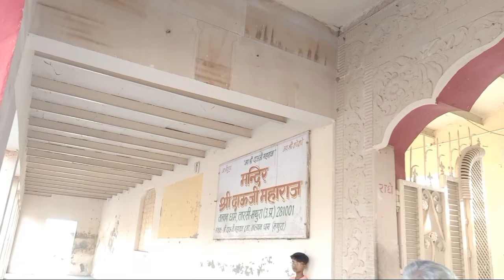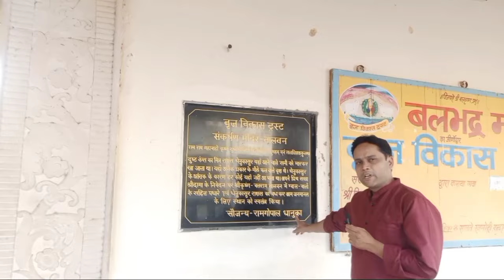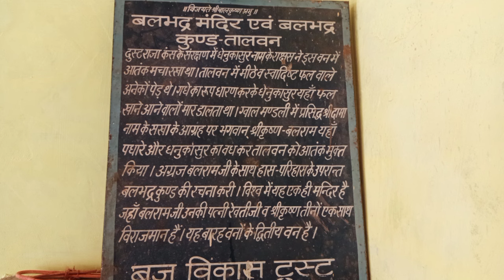विश्व में सिर्फ यहीं श्रीकृष्ण अपने भैया और भाभी कै साथ विराजमान बृज चौरासी कोस का एक महत्वपूर्ण वन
कृष्ण और बलराम जब प्रथम बार वन आये तो पौधों और वृक्षों ने भी अपनी भक्ति दिखाई.कृष्ण अपने सखाओं तथा बलराम सहित जंगल में प्रविष्ट हुए और अनुकूल वातावरण देखकर उन्होंने जी भर कर आनंद लूटने की इच्छा की . कृष्ण ने देखा कि सारे वृक्ष फलों से लदे और नई-नई टहनियां नीचे आकर पृथ्वी का स्पर्श पर कर रही हैं. मानों व उनके चरण कमलों का स्पर्श करके उनका स्वागत कर रही हों. वे वृक्षों, फूलों तथा फलों के इस तरह के भाव से अत्यंत प्रसन्न थे और उनकी इच्छा जानकर हंसने लगे. कृष्ण और बलराम ने प्रथम दिवस प्रकृति का आनंद लिया फिर अपनी- अपनी गायों पर ध्यान दिया. इसके बाद एक बार वन जाना तो अब यह उनकी दिनचर्या में शामिल हो गया.इस प्रकार कृष्ण तथा बलराम दोनों ही यमुना नदी तट पर अपने बछड़ों तथा गायों को चराते हुए ब्रजवासियों को पूर्ण रूप से आनंदित करने लगे. कुछ स्थानों में कृष्ण तथा बलराम के साथ उनके शखा भी होते. वे विभिन्न प्रकार के पक्षियों की ध्वनि -तरंगों का अनुसरण करते जिनमें चकोर, मोर, कोयल तथा भारद्वाज प्रमुख थे. कभी-कभी दुर्बल पशुओं को सिंह तथा चीते की आवाज सुनकर डर जाने के कारण दौड़ते देखकर कृष्ण तथा बलराम सहित सारे बालक भी उन पशुओं के पीछे -पीछे दौड़ पड़ते. जब कुछ थक जाते तो, बैठ जाते और बलराम कुछ आराम करने के लिए अपना सिर किसी बालक की गोद में रख देते और कृष्ण तुरंत आ जाते और बलराम के पांव दबाने लगते और कभी-कभी ताड़ का पंखा लेकर बलराम के ऊपर झलते जिससे सुखद हवा निकलने पर उन्हें थकान से कुछ राहत मिलती. कभी-कभी बलराम के विश्राम करते समय बालक नाचते या गाते और कभी –कभी वे आपस में कुश्ती लड़ते या फिर कूदते –फांदते. जब बालक इस प्रकार व्यस्त होते तो कृष्ण भी उनके साथ हो लेते हैं उनके हाथ पकड़कर उनकी संगति का लाभ उठाते या उनके कार्यों की प्रशंसा करके हंसते. जब कृष्ण थक जाते तो वह किसी बड़े वृक्ष के नीचे या किसी ग्यालबाल की गोद को तकिया बनाकर लेट जाते. तब कुछ बालक आकर उनके पांव दबाते कुछ पत्तियों से बनाए गए पंखे से हवा झलते.कुछ अधिक प्रतिभाशाली बालक उन्हें प्रसन्न करने के लिए मीठी तान में गाना गाते. इस तरह शीघ्र ही उनकी थकान दूर हो जाती.

यह वन ताड़ के वृक्षों से पूर्ण है और सारे वृक्ष फलों से लदे हैं. इन फलों में कुछ गिर चुके हैं और कुछ वृक्ष पर ही अभी भी पके हुए लदे हैं. यह अत्यंत रमणीय स्थान है, किंतु महान असुर धेनुकासुर के कारण वहां जाना अत्यंत कठिन है. कोई भी जाकर वृक्षों के फल नहीं ला सकता. हे कृष्ण तथा बलराम ! यह असुर एक गधे के रूप में वहां रहता है और उसके साथ वैसा ही रूप धारण करके दुसरे असुर भी रहते हैं. वे सब के सब अत्यंत बलशाली है. अतः उस स्थान तक पहुंचना बहुत कठिन है. प्रिय भाइयों तुम ही दोनों एकमात्र ऐसे पुरुष हो, जो इन राक्षसों को मार सकते हो. प्राण- भय से वहां आपके अतिरिक्त कोई नहीं जा सकता.यहां तक कि पशु-पक्षी भी नहीं जाते और वहां एक भी पक्षी निवास नहीं करता. सबों ने बसेरा छोड़ दिया है. केवल उस स्थान से आने वाली सुगंध का ही आनंद लूटा जा सकता है. ऐसा प्रतीत होता है कि अभी तक उन मधुर फलों का किसी ने स्वाद नहीं चखा है. हे कृष्ण ! हम तुमसे स्पष्ट कह देते हैं कि हम इस मधुर सुगंध से अत्यंत आकर्षित हैं. हे बलराम ! यदि तुम चाहो तो चलकर इन फलों का आनंद लिया जाए. इन फलों की सुगंध चारों ओर फैल रही है. क्या तुम्हें यहां उनकी सुगंध नहीं आ रही? जब बलराम तथा कृष्ण से उनके घनिष्ठ मित्रों ने इस तरह प्रार्थना की तो वे उन्हें प्रसन्न करने के उद्देश्य से अपने मित्रों के साथ हंसते हुए उस वन की ओर चल पड़े. तालवन में प्रवेश करते ही बलराम अपनी हाथी जैसी शक्ति को दिखाते हुए वृक्षों को हिलाने लगे. इस झटके से सारे पके हुए फल पृथ्वी पर आ गिरे. फल गिरने की आवाज सुनकर वहां पर गधे के वेश में निवास कर रहा धेनुकासुर उस और तेजी से बढ़ने लगा. इससे सारी धरती और सारे वृक्ष हिलने लगे. मानो भूकंप आ गया हो. सर्व प्रथम यह असुर बलराम के समक्ष प्रकट हुआ और उनकी छाती पर अपनी पिछली टांगों से दुलत्ती मारी. बलराम पहले पहले कुछ नहीं बोले. किंतु वह असुर अब अधिक बलपूर्वक तेजी से लात मारने लगा. इस प्रकार बलराम ने तुरंत ही अपने एक हाथ से उस गधे के पैर पकड़ कर उसे चारों और घुमाकर वृक्ष की चोटी पर फेंक दिया.जब बलराम उसे घुमा रहे थे तभी उस असुर के प्राण निकल गए. बलराम ने उसे सबसे ऊंचे ताल वृक्ष के ऊपर फेंका. उस असुर का शरीर इतना भारी था कि उसकी भार से टूटकर अन्य वृक्ष भी गिराकर धराशायी हो गएइस तरह हम देखते हैं की बलराम के असामान्य बल का प्रदर्शन विस्मयकारी नहीं है. क्योंकि बलराम अनंत शेषनाग के रूप में श्री भगवान है, जो अपने मस्तक पर समस्त लोगों को धारण किए हुए है. यह संपूर्ण विराट जगत उनके द्वारा उसी प्रकार पालित है जिस प्रकार समस्त एवं सीधे खड़े धागे कपड़े की बुनाई को धारण किए रहते हैंजब उस असुर को वृक्षों के ऊपर फेंक दिया, तो धेनुकासुर के सारे मित्र असुर तथा सहयोगी एकत्र हो गए और उन्होंने अत्यंत वेग से बलराम तथा कृष्ण पर आक्रमण कर दिया. वे अपने मित्र की मृत्यु का प्रतिशोध लेने पर तुले थे .किन्तु कृष्ण तथा बलराम हर गधे की पिछली टाँगे पकड़ कर उसी प्रकार चारो ओर घुमा देते. इस प्रकार उन सबों को मार कर वृक्षों के ऊपर फेंक दिया. गधों के शवों के कारण अत्यंत अद्भूत दृश्य हो गए. ऐसा प्रतीत हो रहा था मानों विविध रंगों के बादल वृक्षों के ऊपर एकत्र हो रहे हों.